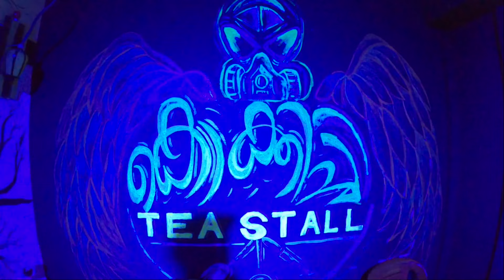Chaambakkayum Pacha Maangayum Adiyoodadi 😍 || Mango || Chaambakka || FoodVlog